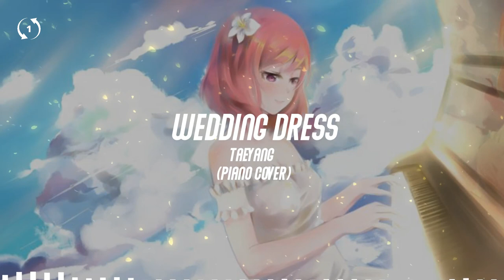[1 hour loop] [Piano Cover] Taeyang - Wedding Dress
🎧Wedding Dress
Taeyang